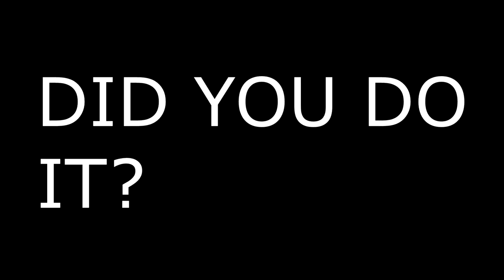I DIDN'T KNOW I WAS GOOD AT THIS GAME...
❓ Video Information! ❓